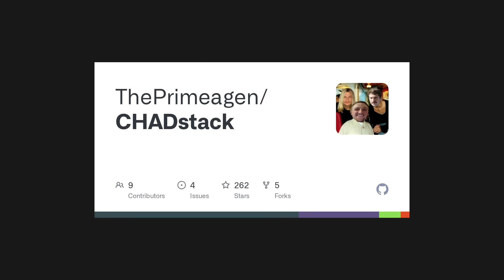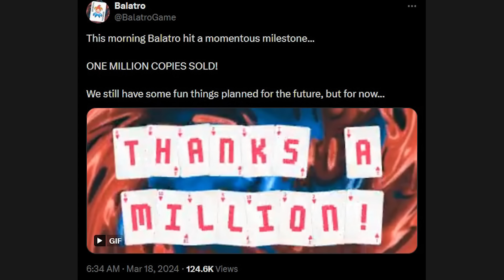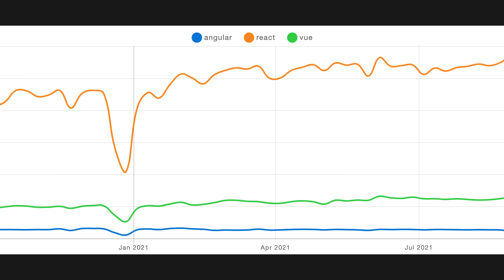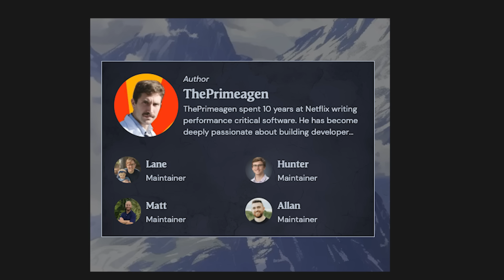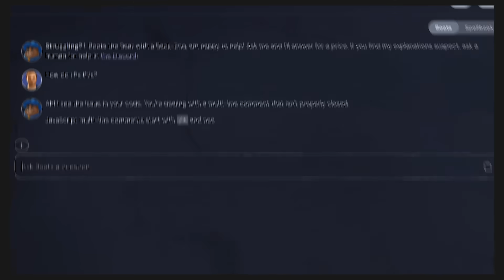How To Become Cracked at Programming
this is how u can get cracked